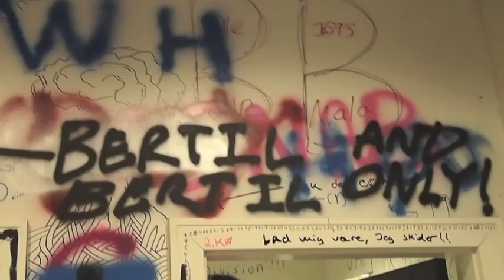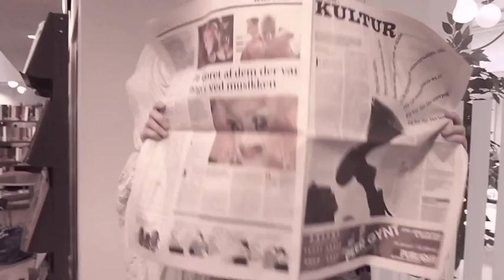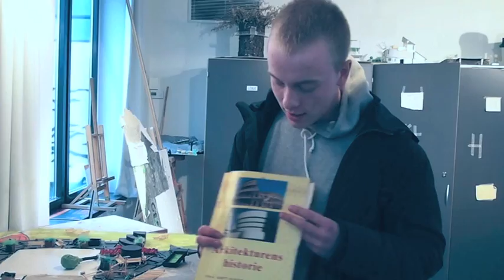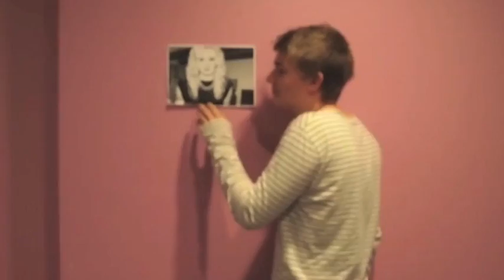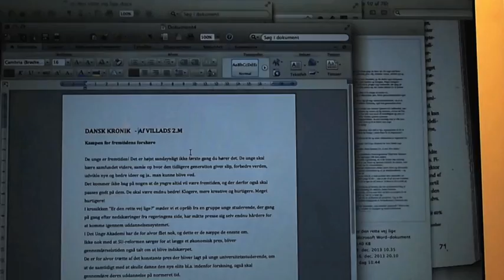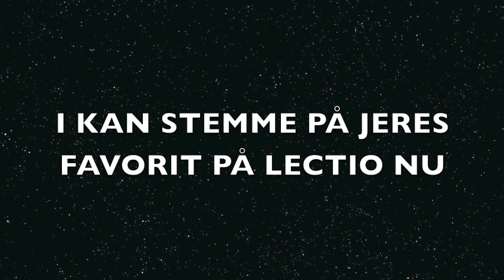Gefion Årsfest 2014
Gefion Gymnasiums årsfest 2014

En film af alle de nominerede, til de 11 kategorier.
Vi glæder os meget til at feste igennem med jer!

F.U.C.K.
FestUdvalgetsCentraleKomité

Agnete Sebbelov 2.m, Sofie Keller 2.h, Victor Wilborg 3.m & Laura Geest 1.o